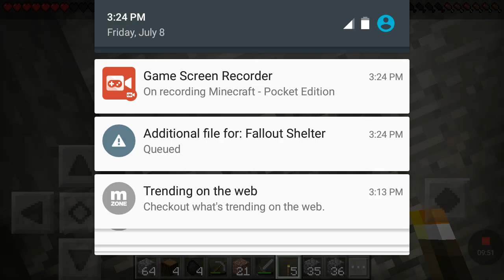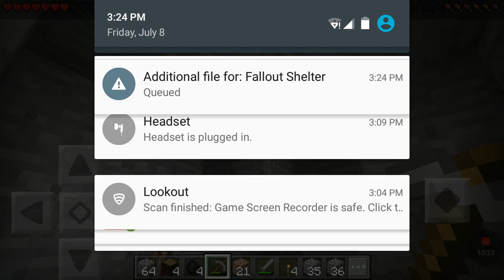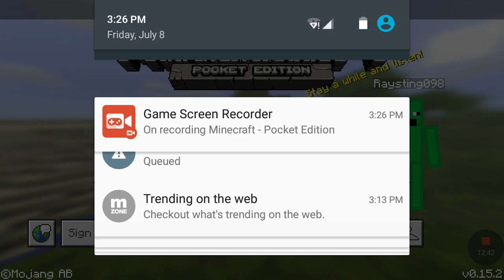Minecraft episode 2-the lag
Ray plays minecraft and find his new enemy, the lag